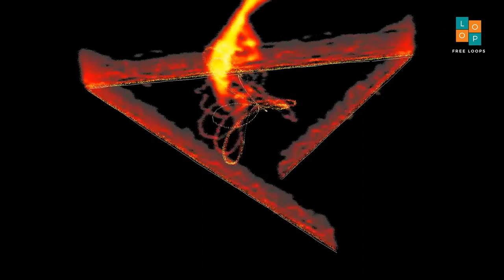Free Dholak Solo 3 I G I 70 । No Copyright Music । Royalty Free Loops ।